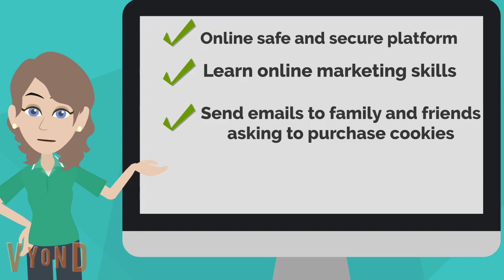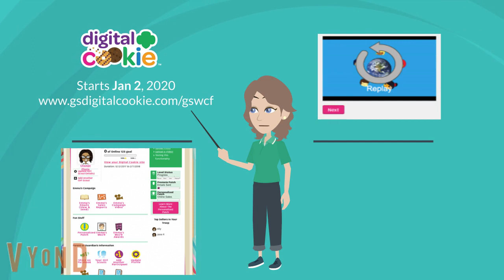2021 Girl Scout Cookie Program | What is Digital Cookie?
Learn all about Digital Cookie and how it can help girls increase their sales.